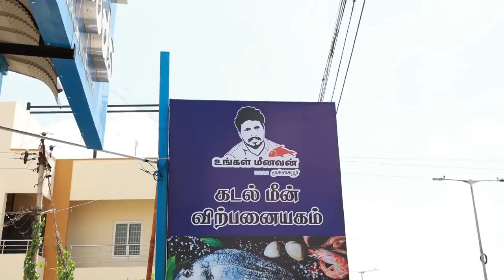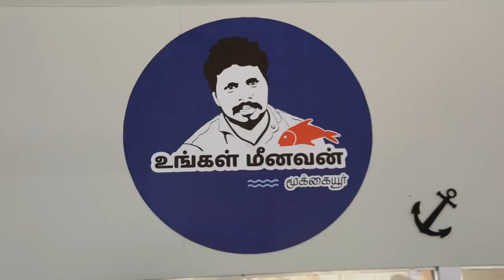Ungal Meenavan Super Fish Mall 🐟🐟 Open @ Tiruppur | So Many Varieties of Fishes | Jabbar Bhai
Jabbar bhai Hindi channel link 👇🏻

UNGAL MEENAVAN FISH SHOP LOCATION

UNGAL MEENAVAN CHANNEL LIKE

Mizaj the fabric store
171,Angappa Naicken Street, Mannady-01